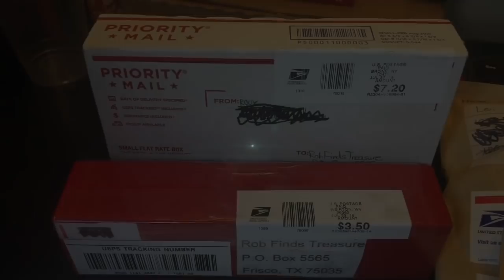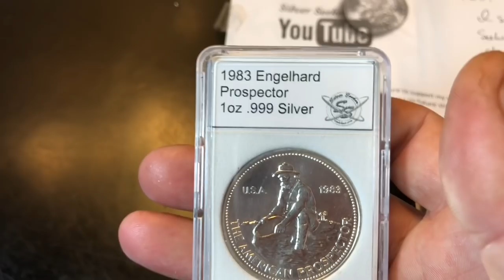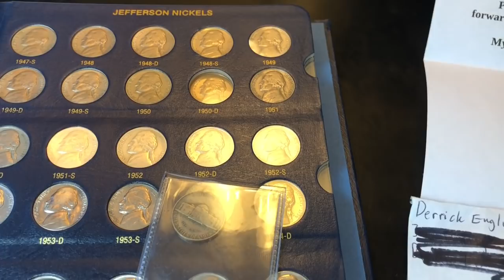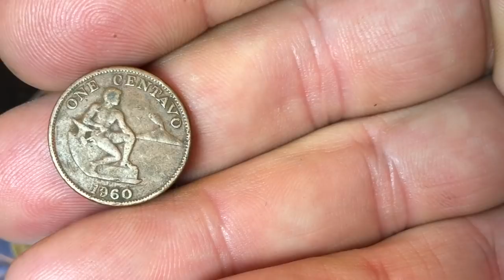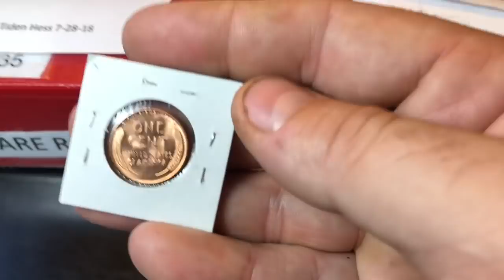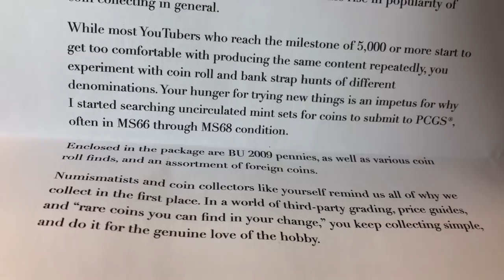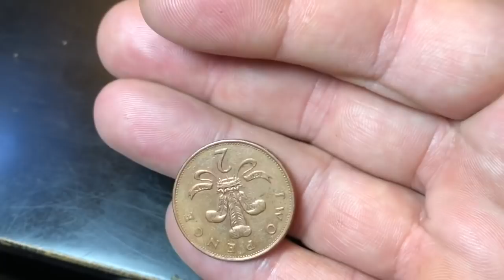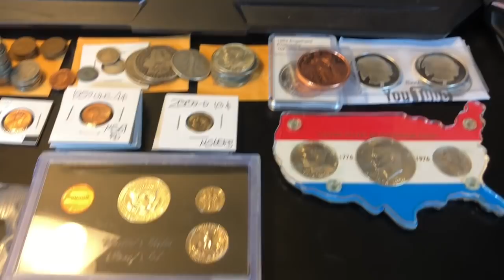Sunday Shout-Out and Mail Call, Episode 13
Episode 13 in a new series dedicated to Mail Opening and Shout Outs to fellow Coin Roll Hunters and Treasure Seekers!

A sincere thanks to Diggin Dave, Midwest Coin Hunter, Silver Seeker, Dustin Young, Joshua Feldhacker, The Die Cast Collector, Dallas S (S&S Collectibles), DB, Mashfiq Mahadi, Derrick's Coins, Jared McCulloch, Tracker Harlan, BareCoinCC, Tiden Hess, Julian Roux (@JCRCoinandCurrency), and GrapeJuiceHorror - Levi Richard!

DB -  no info - Sorry!
Tiden Hess - no info Sorry!

Coin Collecting T Shirt:

The Microscope I use is good quality and low-priced:

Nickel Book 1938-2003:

US Coins Redbook - really handy:

Digital Mini Scale:

2X2 Coin Holders (Assorted):